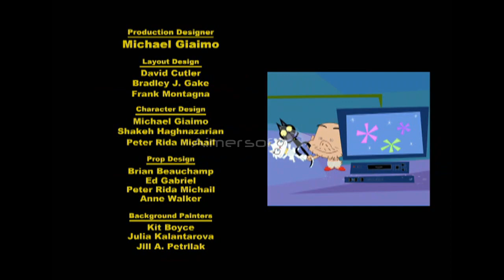youtube video #-FGt5MZpwlQ